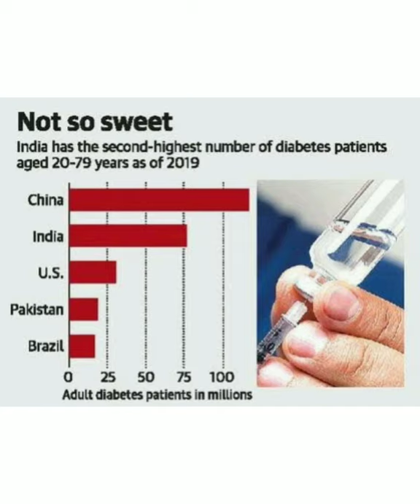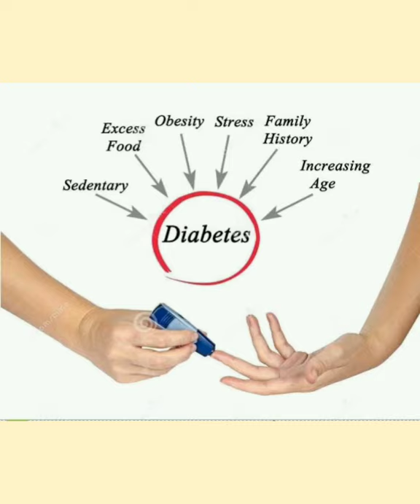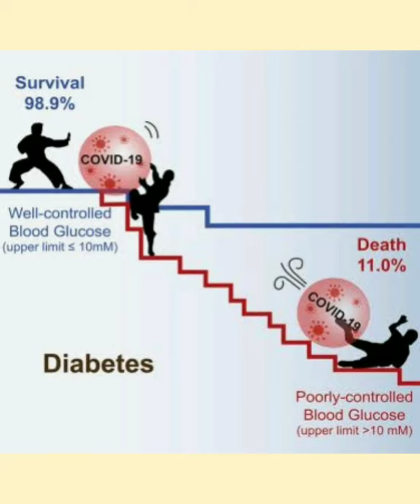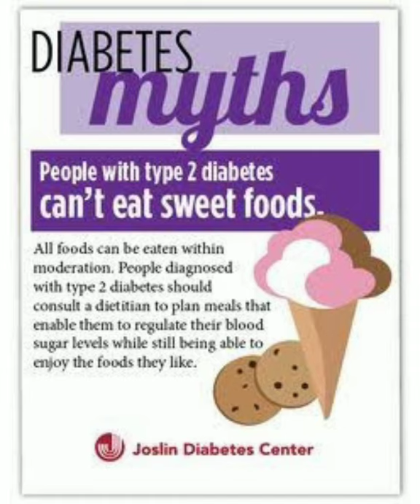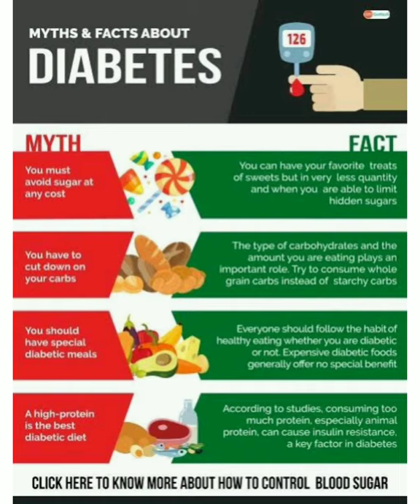Myths and Facts about Covid-19 & Diabetes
There are lots of myths about Covid - 19 and Diabetes, so in this Video u will get the information regarding the same